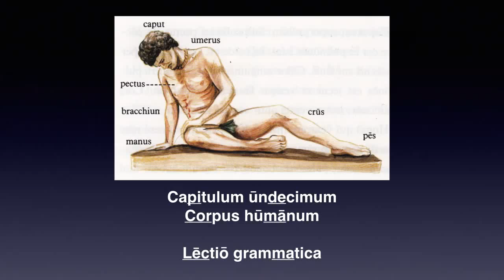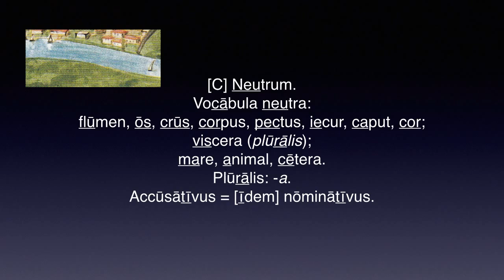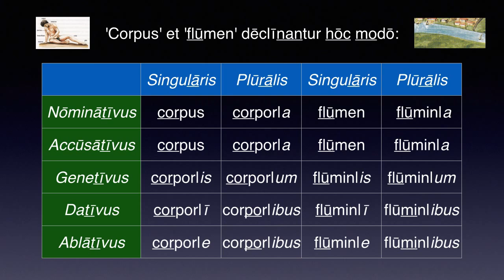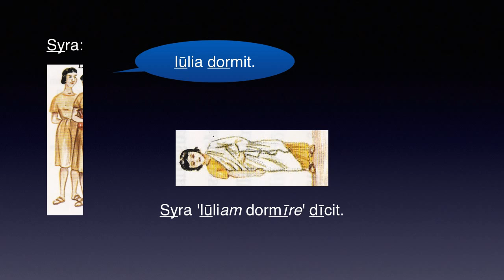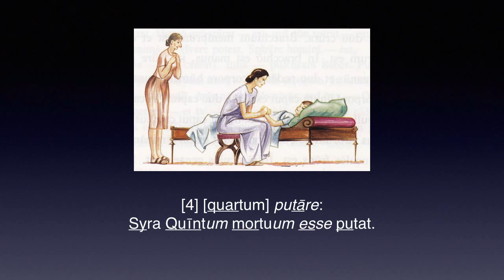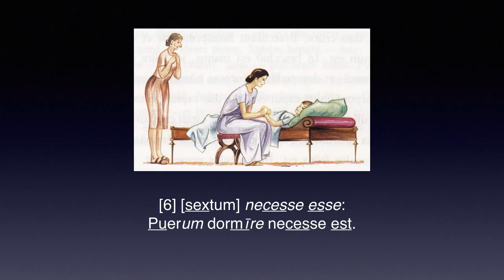Cap. 11 – CORPVS HVMANVM – Lēctiō grammatica